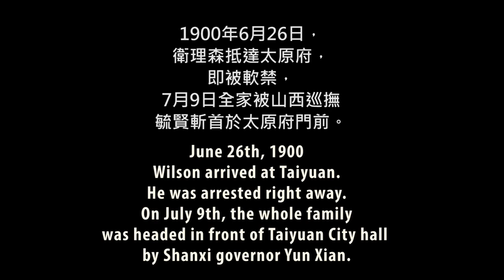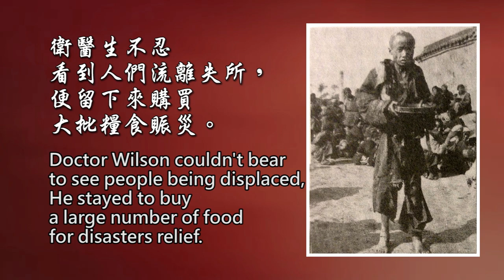性平廁所的最終結果：讓女人沒有廁所可上 | 看看留言吧